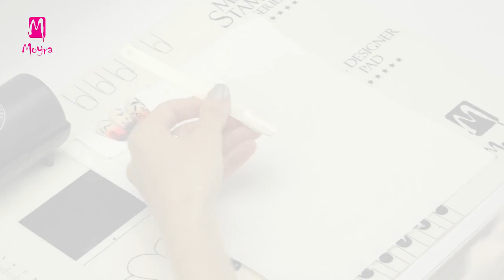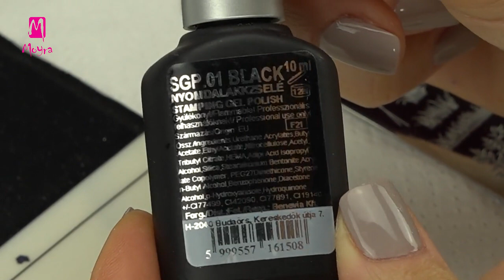Sunset at the seaside - Nail art from Norka (nailstamping.com)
Follow Moyra

This time Norka shows you the preparation of a truly spectacular nail art with stamping and aquarelle paint. She selects different stamping patterns of Stamping plate No. 106 Picturesque.

Norka ezúttal egy nagyon látványos nyomdázással és akvarellfestéssel készült körömdíszítés elkészítését mutatja be Nektek. A No. 106 Picturesque nyomdalemez különböző, növényeket ábrázoló mintáit válogatja össze egy körömre.